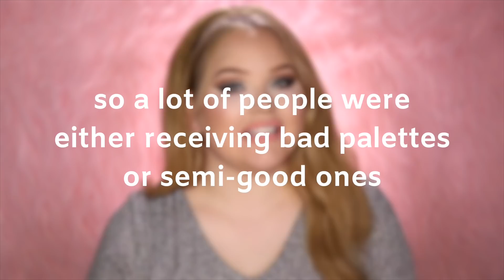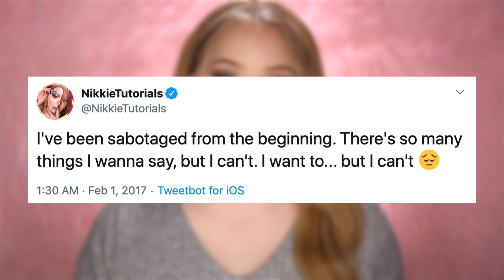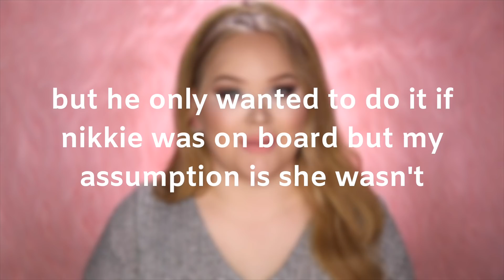jeffree star ENDS toofaced... and saves nikkietutorials